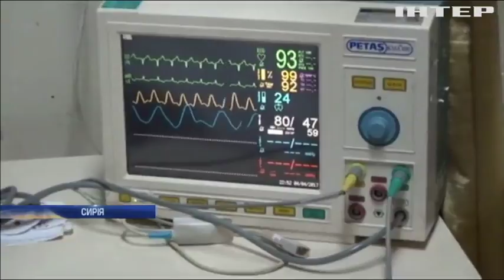Хімічна атака у Сирії: США та Британія звинувачують Башара Асада